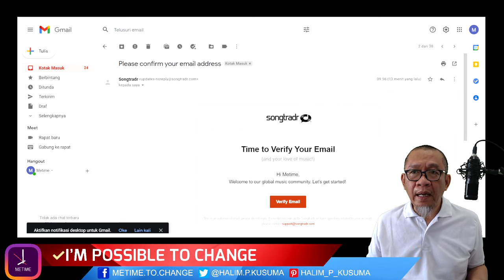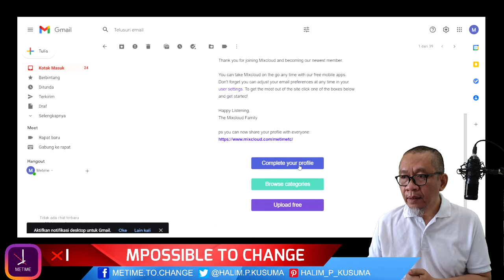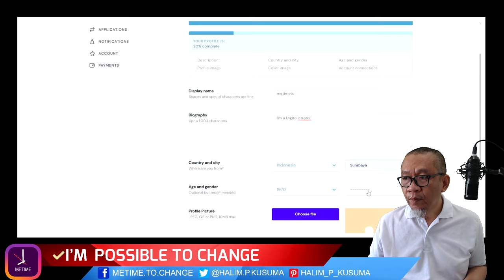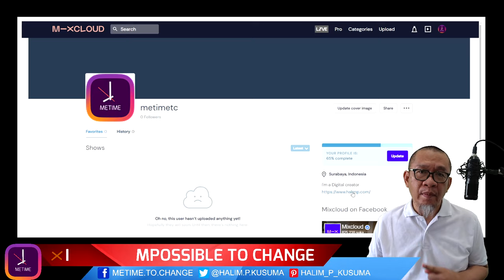Cara Membuat Backlink di Blogger dari Mixcloud.com | Backlink Profile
Cara membuat backlink di blogger dari mixcloud, berupa backlink profile sangatlah mudah, yang bermanfaat untuk meningkatkan domain rating dari blog maupun wordpress yang kita miliki.

Mixcloud adalah layanan streaming musik online Inggris yang memungkinkan untuk mendengarkan dan mendistribusikan acara radio, campuran DJ, dan podcast, yang di-crowdsource oleh pengguna terdaftarnya.

Pada April 2018, Mixcloud mengumumkan bahwa mereka mengumpulkan $11,5 juta dari WndrCo LLC, sebuah perusahaan induk yang berbasis di Los Angeles dan San Francisco yang berinvestasi dalam bisnis media dan teknologi untuk jangka panjang. Pembiayaan tersebut akan mendanai ekspansi Mixcloud secara global.

Seperti apa proses membuat backlink profile di mixcloud yang sekaligus berfungsi sebagai media koleksi lagu ?